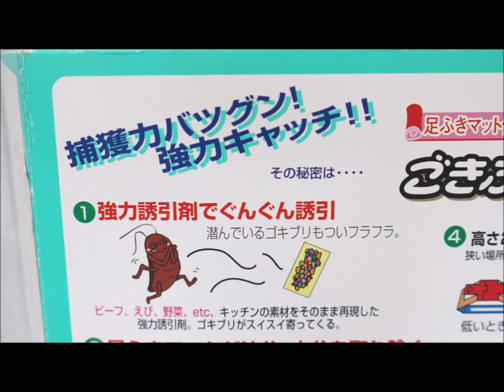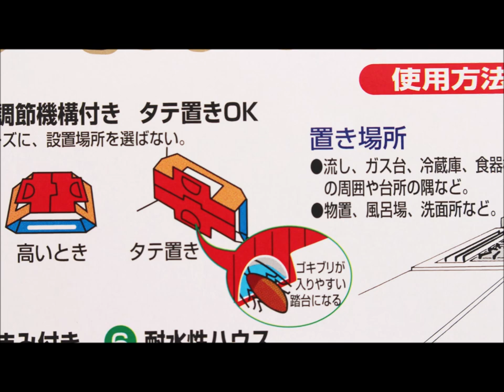How to Set Up Hoy Hoy Trap A Roach, Gokiburi Hoi-Hoi ごきぶりホイホイ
I'm going to share how to set up Gokiburi Hoi-Hoi, ARS Hoy Hoy Trap A Roach.
Gokiburi Hoi-Hoi, roach traps, was first relased by Earth Corporation in Japan in 1973. Hoy Hoy Trap A Roach is selling by ARS, Earth Corporation, outside Japan.

Gokiburi Hoi-Hoi

Hoy Hoy Trap A Roach

My Blog Entry - "How to Get Rid of Roaches in Japan - 5 Best Products You Can Purachase at Drugstores in Japan"